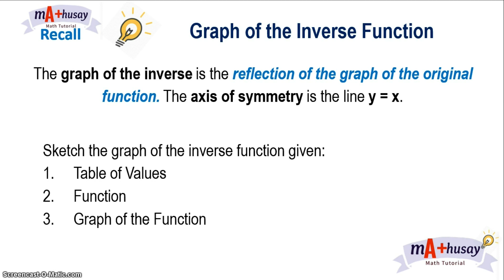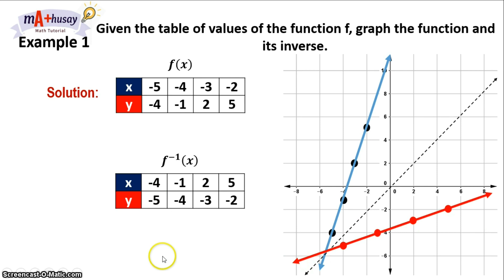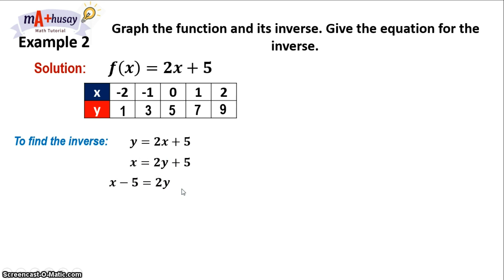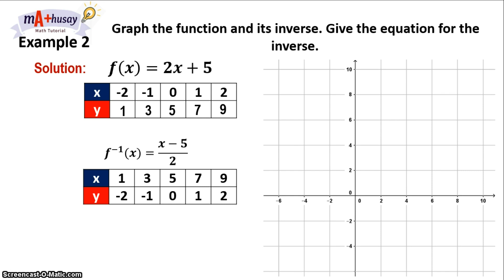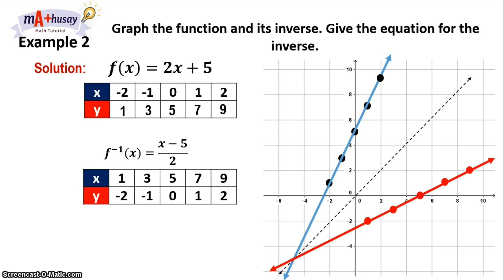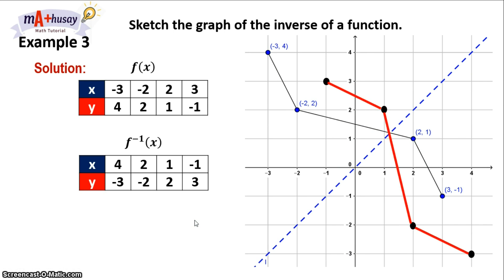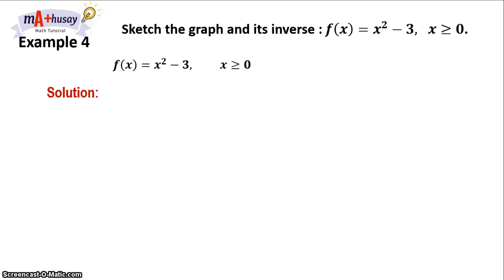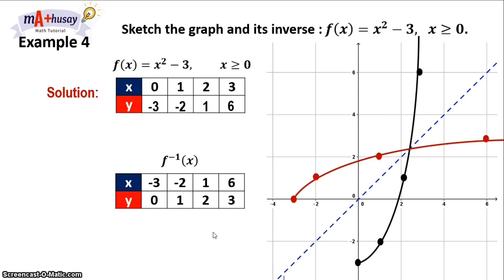Graph of Inverse Functions (FILIPINO) || Given Table of Values, Function, & Sketch of the Function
In this lesson, you will learn how to graph the inverse function.

Paano nga ba mag graph ng inverse function if the given is the table of values; function; or the sketch of the graph of the function f(x)?

00:00- Introduction
00:58 - Graphing the inverse function given the table of values
03:42- Graphing the inverse function given the function f(x)
10:02-Graphing the inverse function graph of the function f(x)
12:47 - Graphing the inverse function with domain restrictions
16:47 - Exercises